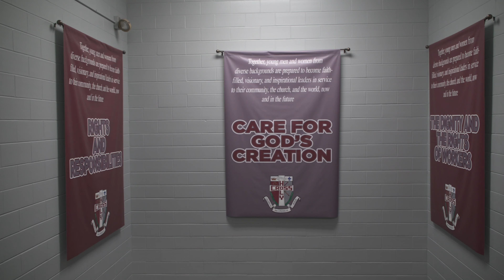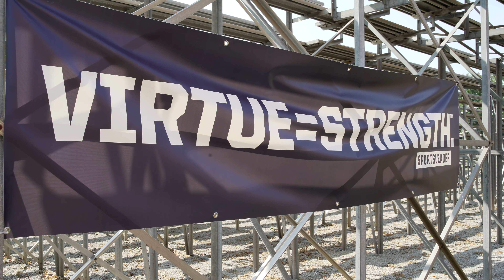Holy Cross High School - Recruiting 2021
A look at Holy Cross High School and why it's a special place.